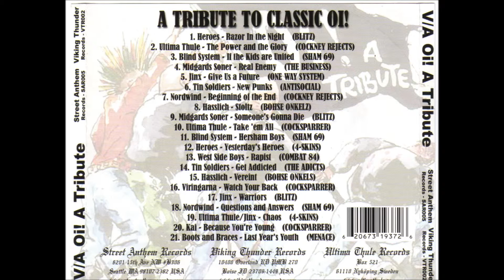Nordwind - Questions and Answers (Sham 69)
Oi! a Tribute! (2003)